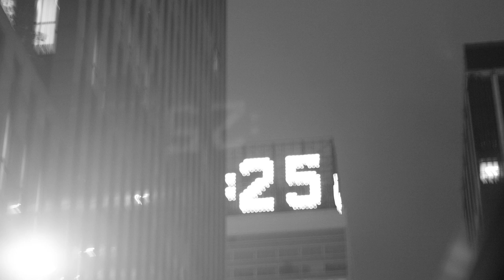Abske Fides - Won't You Come (Official HD)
Second track of the first full length from the Brazilian Funeral Death/Doom Metal band Abske Fides, released in 2012 by Solitude Productions.

This video includes an intro from the movie "Stay" (2005, directed by Marc Forster), some rehearsal short videos and several pictures from the original artwork.